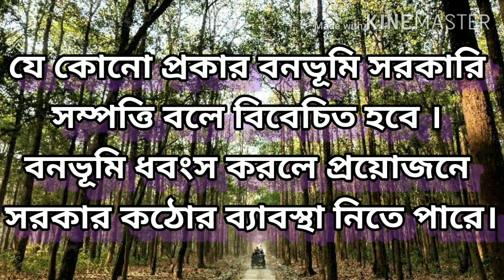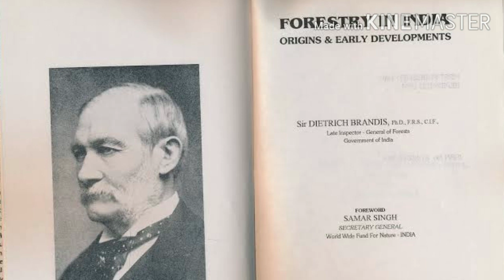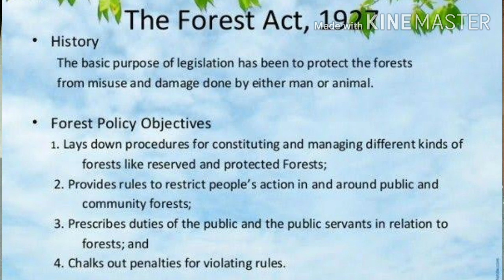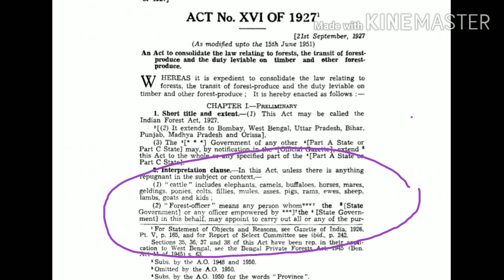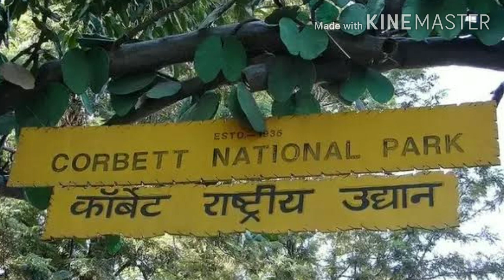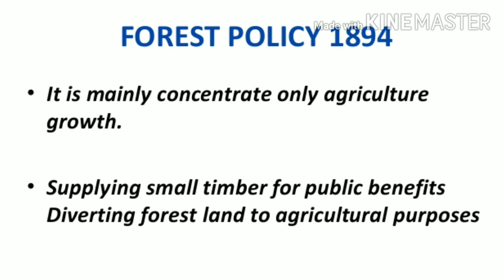Forest Act in India। Forest Society and colonialism। অন্যরকম ইতিহাস-১।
In this particular video I discuss about forest Society and colonialism. Also discuss Forest Act in India before independence and role of Sir Dietrich Brandis in Indian forestry.

 বি দ্রঃ- এই ভিডিওতে ব্যাবহৃত ছবিগুলো ইন্টারনেট থেকে প্রাপ্ত যা শুধুমাত্র শিক্ষামূলক উদ্দেশ্যে ব্যাবহৃত।
 অন্যরকম ইতিহাস সিরিজ এর প্রথম নিবেদন।